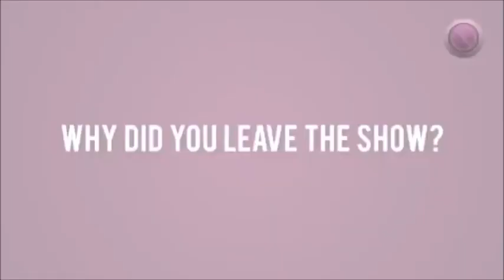Why Did Billy (David Yost) Leave Power Rangers?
Yes I know for some this may be old news, but I couldn't actually find one video on yt that was purely his answer, and not part of a larger interview or being discussed by someone else.
//This video was a section of Part 3 of David's interview with No Pink Spandex.